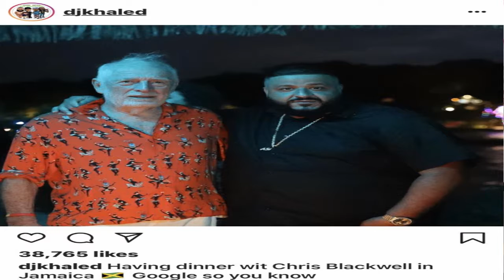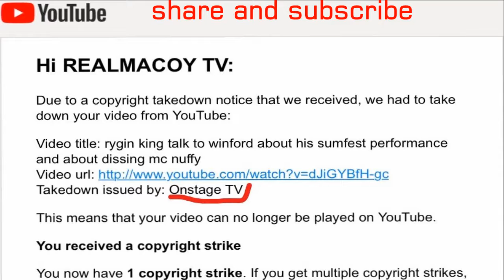pop cann signed to drake's OVO, torey lanez link up unruly fess and dj khaled still in jamaica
pop cann kept his unruly fess in the paris he was born and rase ST Thomas where drake and tory lanes was there the show thier support to the unruly boss. Drake also sieze the opportunity to tell patrons that he had sign pop cann to his oVO lable DISCUSSING ABOUT REGGAE AND DANCEHALL, AND ALSO ABOUT SOCIAL ISSUE THAT AFFECT JAMAICA AND JAMAICAN IN THE DISASPOARA.